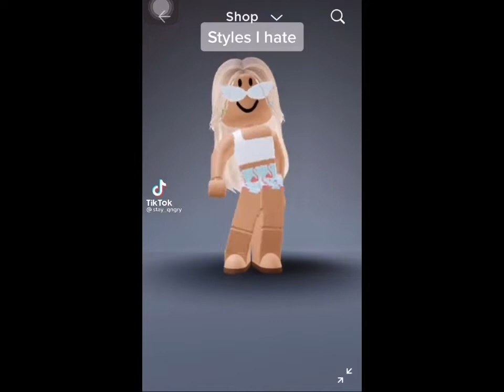Stop hate bacons